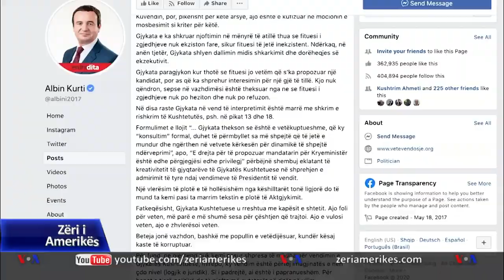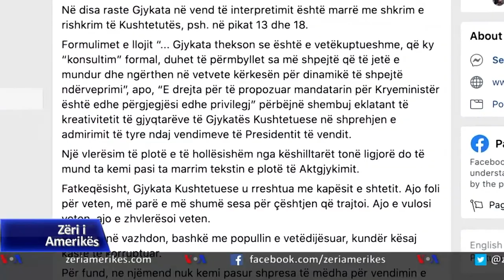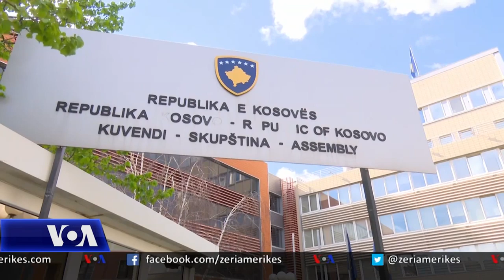Kurti: Vendimi i Gjykatës Kushtetuese i padrejtë dhe i papranueshëm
Në Kosovë, kryeministri në detyrë, Albin Kurti kritikoi sot vendimin e Gjykatës Kushtetuese e cila vlerësoi se dekreti i presidentit të vendit për formimin e një qeverie të re është në pajtim me Kushtetutën. Zoti Kurti, partie e të cilit kishte kërkuar vlerësimin e ksuhettutshmërisë së dekretit të presidentit tha se vendimi i gjykatës është i padrejtë dhe i papranueshëm. Partitë tjera politike mirëpritën vendimin ndërsa Lidhja Demokratike e Kosovës e cila mori përsipër formimin e qevrisë së re paralajëmroi votimin e shpejtë të saj në parlament. Më hollësisht nga Prishtina njofton korrespondenti ynë, Leonat Shehu.